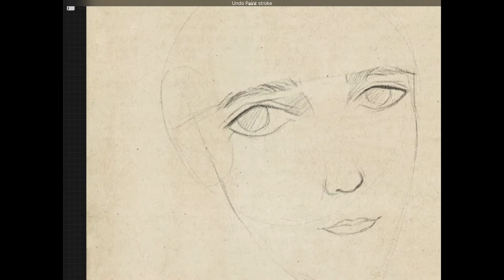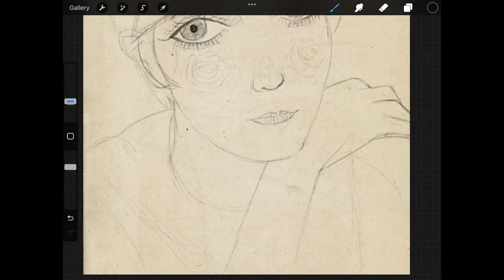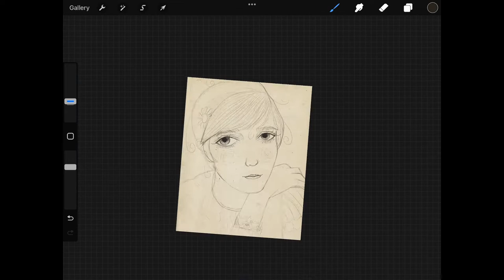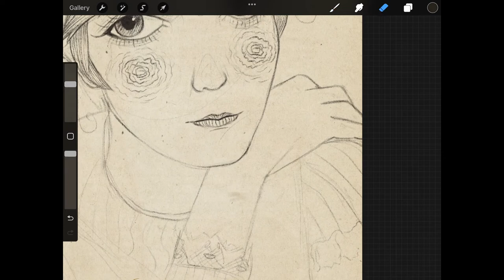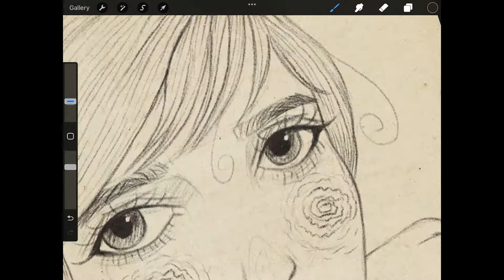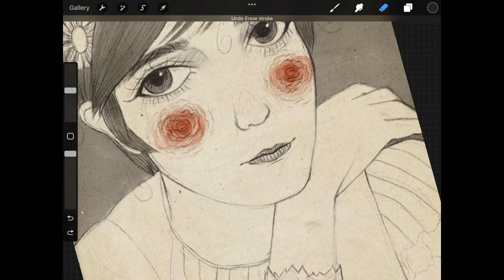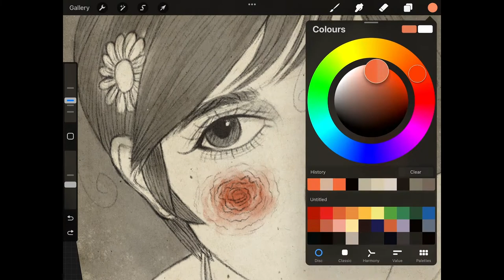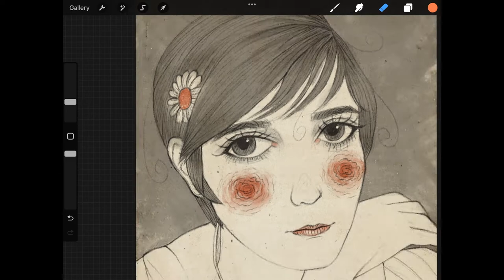Ileana Popovici - Procreate - Speeddrawing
A drawing of Ileana Popovici drawn in my style.
Brushes used:
Pencil Pack – Procreate Brushes by Sadie Lew

Turbo Textures Brush Kit for Adobe Photoshop by RetroSupply Co